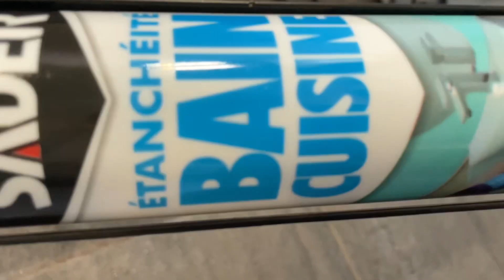Comment refaire les joints d’une douche qui fuit ?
Acheter du silicone

Il est important d'agir rapidement en cas d'humidité persistante, de fuite ou même de début d'inondation dans la douche. Mais quelles sont les raisons de ces fuites et comment peut-on les réparer ? En général, le problème vient d'un défaut d'étanchéité du joint de silicone, qui assure l'imperméabilité entre le mur et le bac ou la chape de la douche. Ce joint s'use facilement, il est donc recommandé de le vérifier régulièrement (présence de rugosités, de taches noires...) et de le remplacer s'il laisse passer de l'eau.
Newstyle participe au programme Amazon Partenaires.